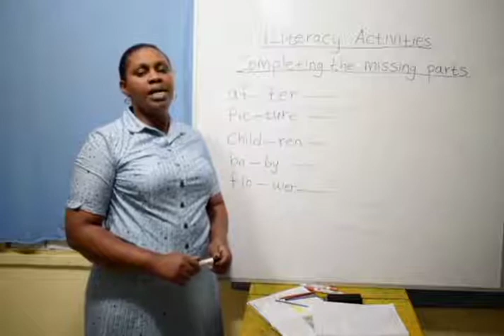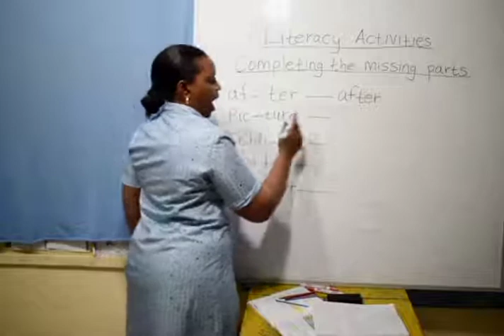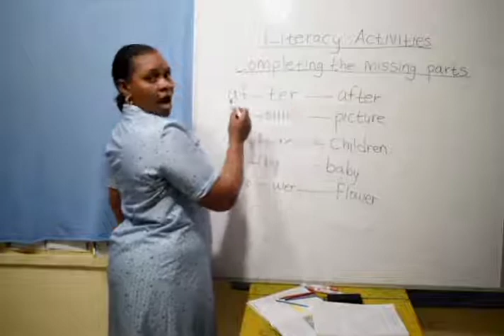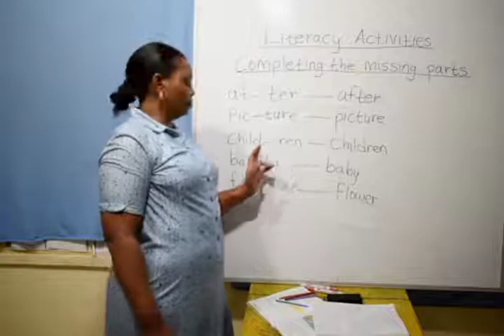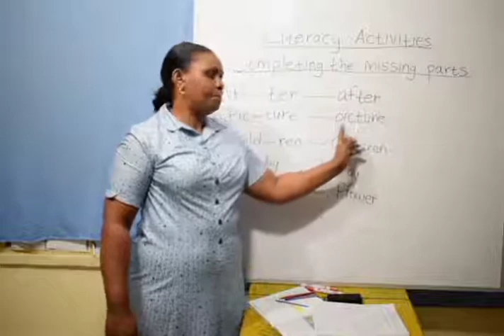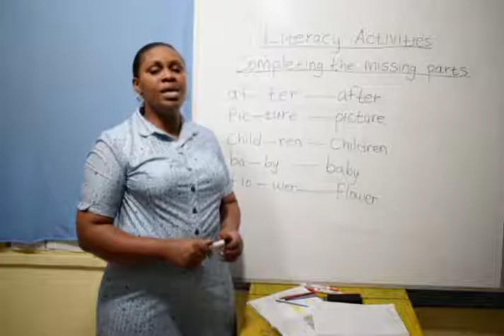Literacy Activities- (Completing The Missing Parts)